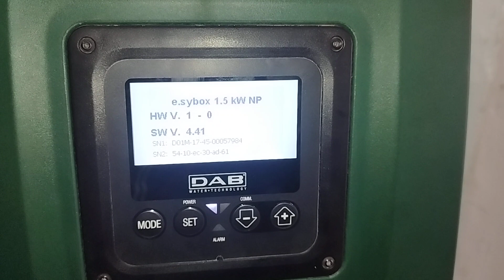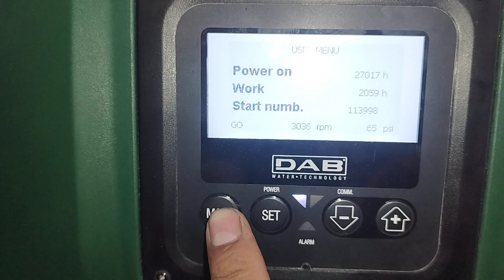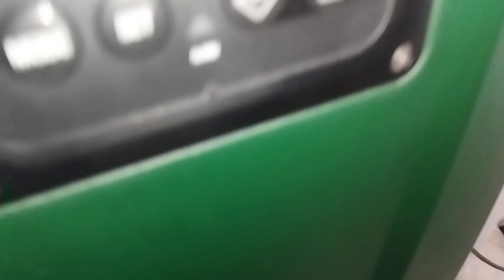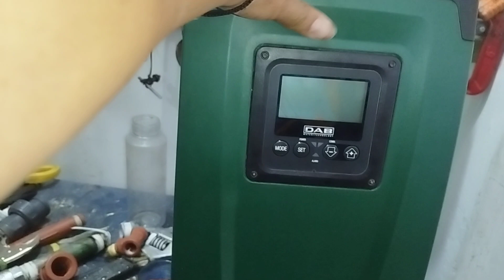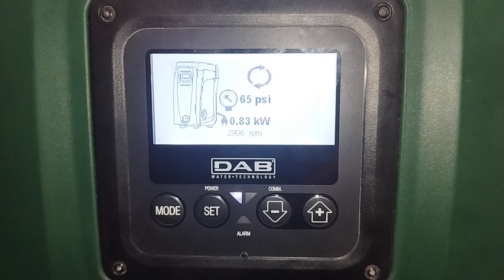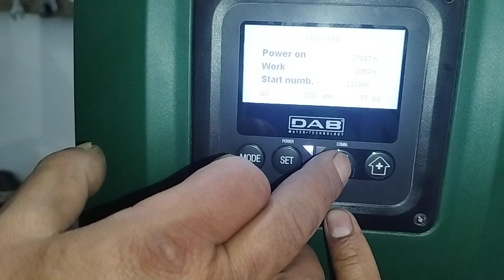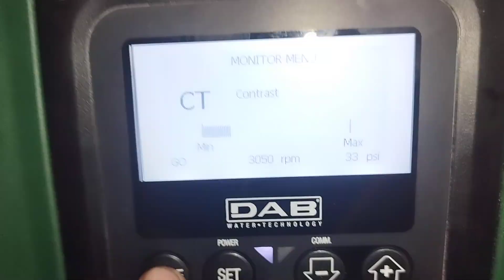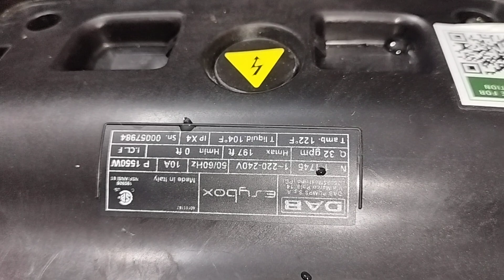Mantenimiento Bomba PUMP Dab E.sy Box 3hp REPAIR @enchufetv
Pump Dab 2/3